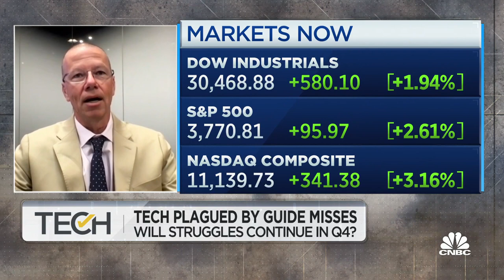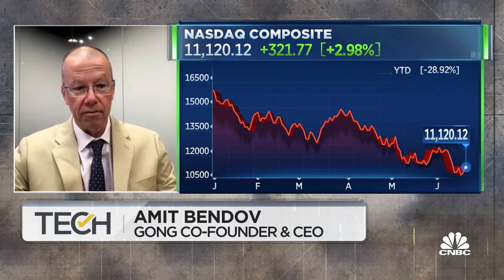Gong CEO on AI forecasting in tech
Amit Bendov, Gong co-founder & CEO, joins 'TechCheck' to discuss tech stocks and using AI to help companies invest.